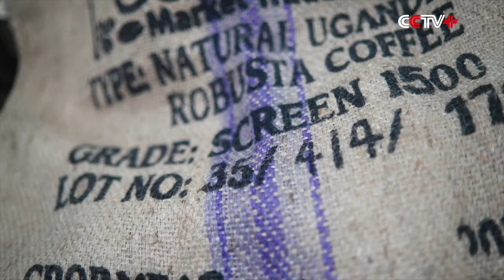Booming China-Africa Trade Feeds Chinese Appetite for Authentic African Flavors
Cross-continental trade and surging exports are helping connect China and Africa despite the vast geographical distance, with mouthwatering food from the heart of the African continent feeding the appetite of Chinese consumers and satisfying the country's growing thirst for coffee.